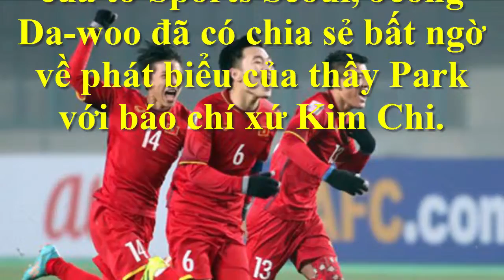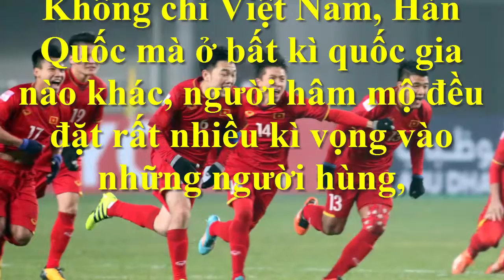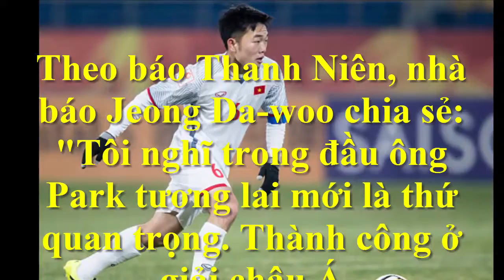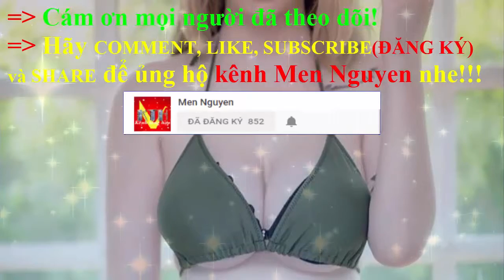HLV Park Hang Seo nói một điều-khiến triệu fan Việt Nam phải suy ngẫm